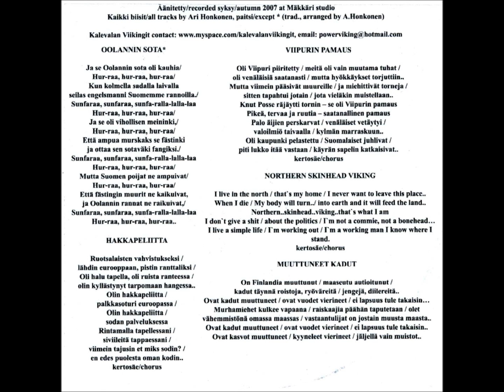Kalevalan Viikingit ‎– Hakkapeliitta (FULL ALBUM) - 2007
1. Oolannin Sota
2. Hakkapeliitta
3. Viipurin Pamaus
4. Northern Skinhead Viking
5. Muutuneet Kadut